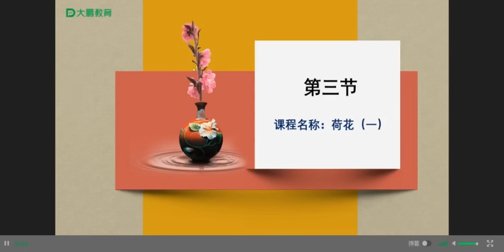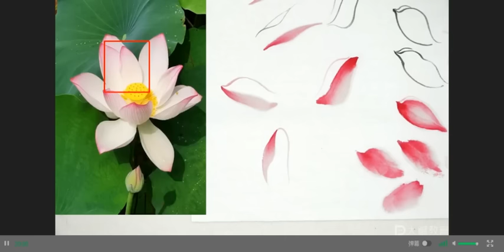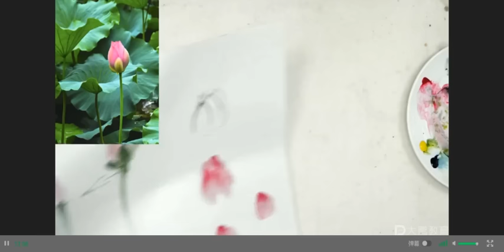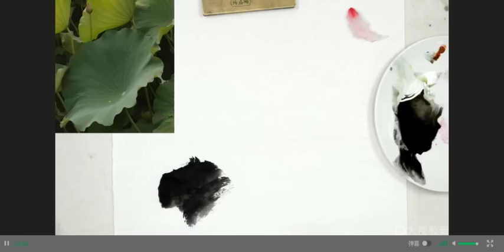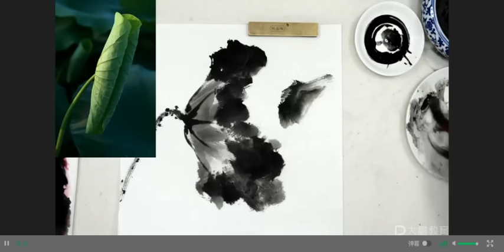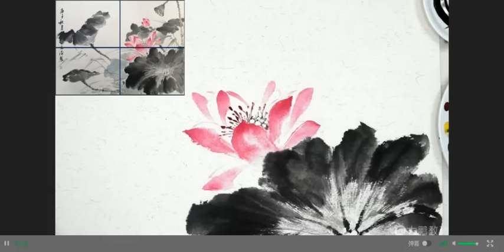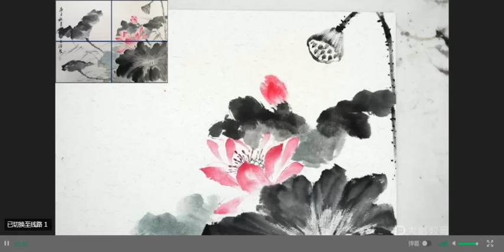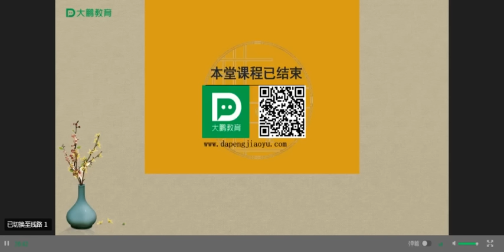写生课程（第3节）荷花写生（1）荷花水墨表达技法解析